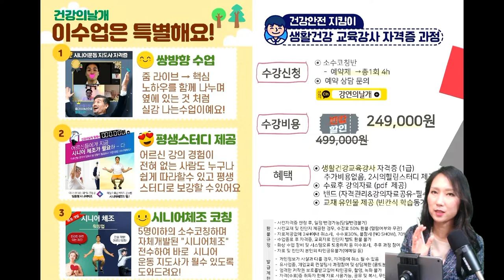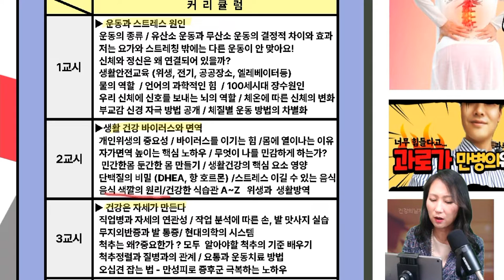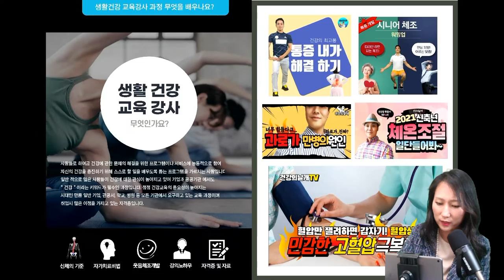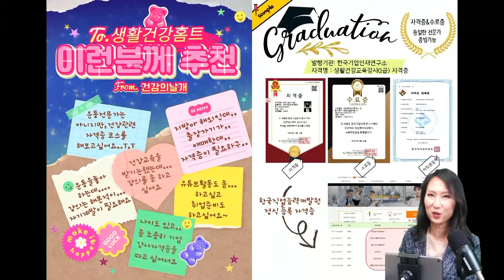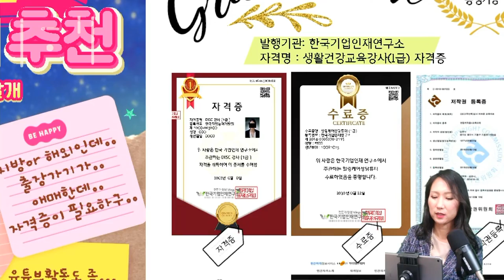[생활건강교육강사자격증]소개영상,생활건강교육,생활방역, 건강관리,갱신없는 평생자격증, 소수정예속성클래스,1회4H 원데이클래스, 평생스터디로 커리어업그레이드~ 운동도하고 공부도하고!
이제는 실버시대, 셀프로 자가운동하는 시대인데요~ 생활건강,
생활방역이 중요한 시대입니다.

건강의날개 운동생리학박사가 병원운동처방 실제로 생활상에서
건강관리, 운동비법등을 실생활에서
스스로배워 스스로 고치는 노하우를
공개합니다~
요즘에는 유망자격증 아주 핫한 부분인것 같아요~

생활 건강교육 강사란 무엇인가요?

사람들로 하여금 건강에 관한 문제의 해결을 위한 프로그램이나 서비스에 능동적으로 참여
자신의 건강을 증진하기 위해 스스로 할 일을 배우도록 돕는 프로그램을 가르치는 사람입니다.
일반 적으로 많은 사람들이 건강에 대한 관심이 높아지고 있어 기업과 공공기관 에서도
" 건강 " 이라는 키워드가 필수인 과정입니다. 점점 건강교육의 중요성이 높아지는
시대인 만큼 일반 기업, 관공서, 학교, 병원 등 모든 기관에서 요구하고 있는 교육 과정이며
취업시 많은 이점을 가지고 있는 자격증입니다.

강사과정을 하시면  평생스터디를 할수 할수 있도록 해드리니까..
그게 가장 큰 장점이지 않을까 싶어요~